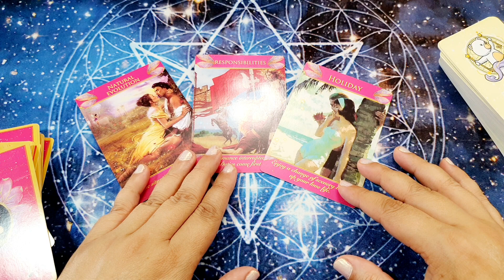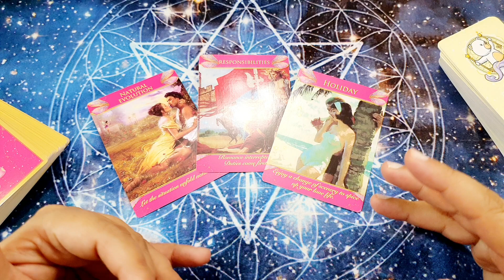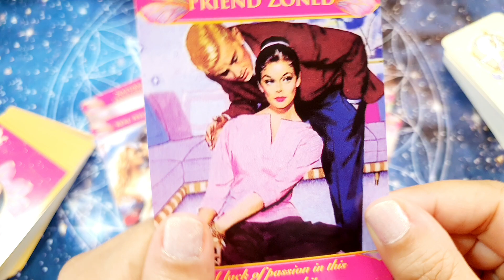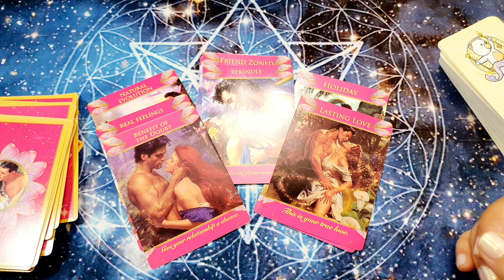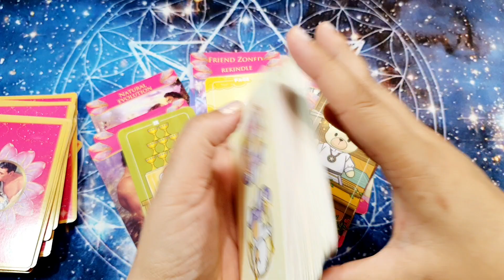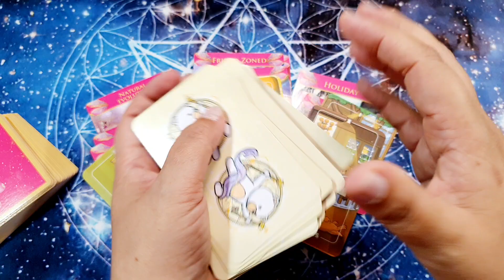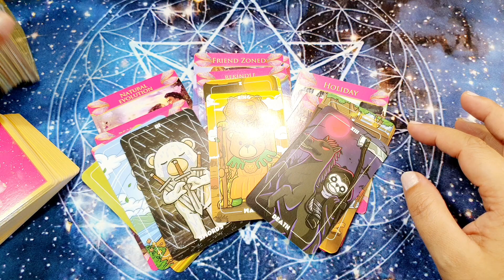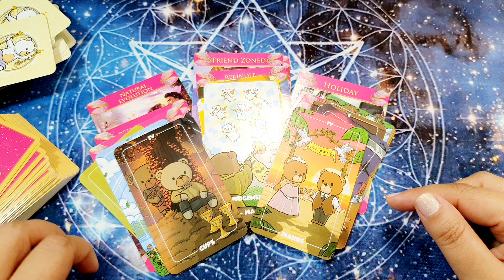Horoscopo PISCIS del 22 al 28 de agosto HOROSCOPO SEMANAL Tarot Guia Angelical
Horóscopo piscis del 22 al 28 de agosto HOROSCOPO SEMANAL Tarot Guia Angelical
Tema del vídeo: piscis horoscopo semanal del 22 al 28 de agosto y horoscopo piscis agosto 2022 amor